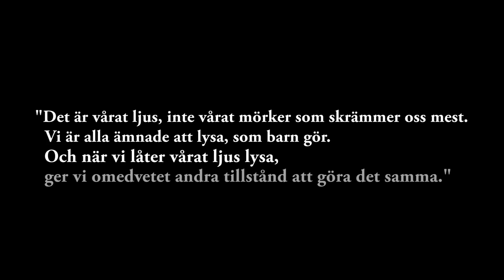Optimism vs Pessimism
Youtubern Kostik Harju är världens mest positiva människa. Detta är en sketch om honom och optimism. Optimism fungerar. Tror man på något ökar ens chanser att klara av det och det försöker vi visa här. Medan negativt tänkande gör chansen större att det blir så och ger man upp eller väljer att inte försöka pga negativt tänkande, ja då lyckas man ju garanterat inte. Tro på dig själv, att framtiden är ljus och att människan är god så ökar i alla fall chansen att det är och blir så.